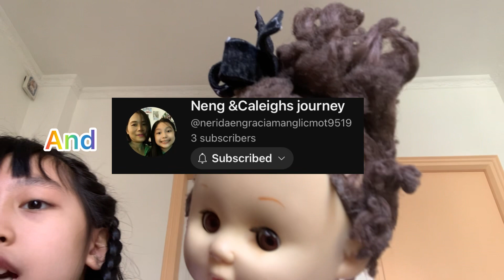Please poop poop and subscribe